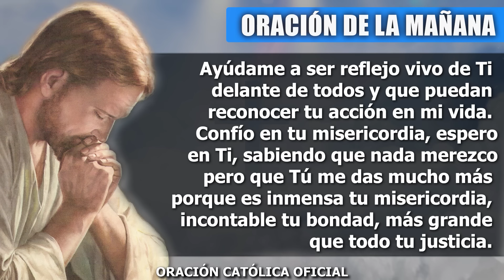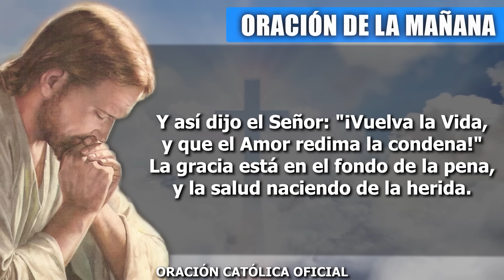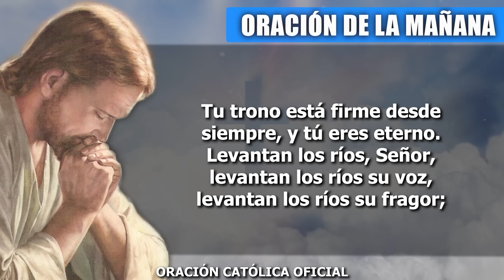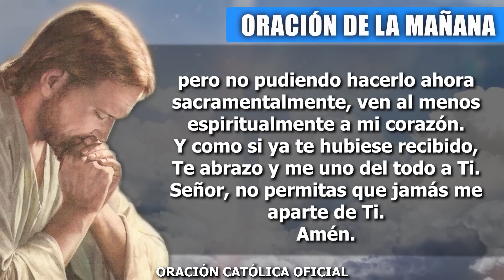ORACION DE LA MAÑANA DE HOY LUNES 14 DE OCTUBRE DE 2024| Oración Católica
Señor, eres mi luz y mi salvación, por eso a nada temo, eres la fortaleza de mi vida. Mi corazón no teme aunque tenga muchos problemas, seguiré confiando porque todo está en tus manos. Te alabo al inicio de este día, porque sé que en Ti puedo confiar con tranquilidad. En medio de todo lo que hay en mi corazón y en mi mente te quiero pedir que te hagas presente en mi vida con tu poder y me muestres que estás a mi lado.